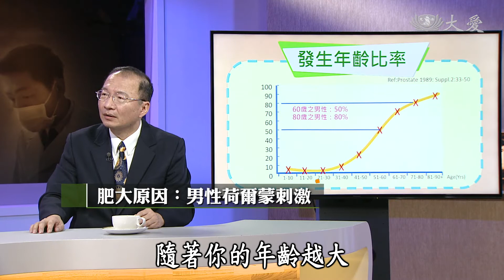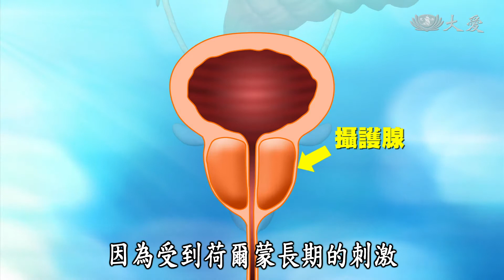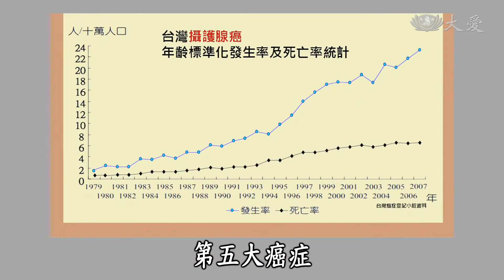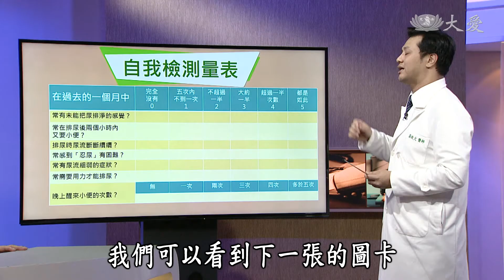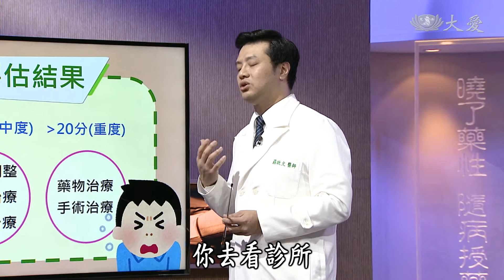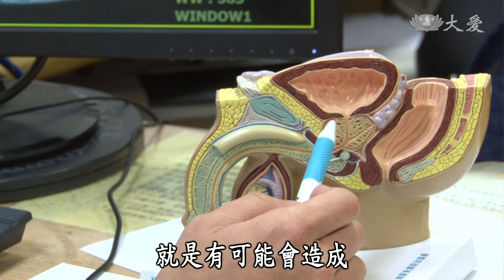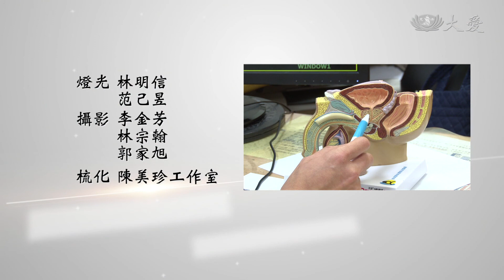【健康報你知】20191209 - 熟男的一腺生機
五十歲以上出現的各種排尿障礙，有很高的機率是攝護腺肥大，對於健康造成極大的危害。男性朋友尷尬說出口的健康問題，健康報你知邀請專家，幫熟男們找出解決困擾的一「腺」生機。

醫師陣容：
台北慈濟醫院泌尿科 游智欽
台北慈濟醫院泌尿科 羅啟文

(15750087 )